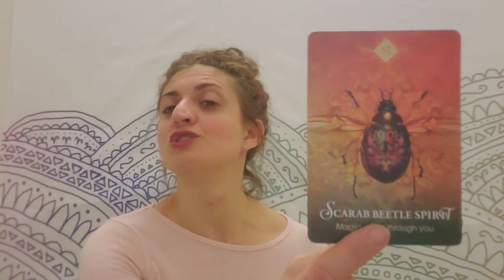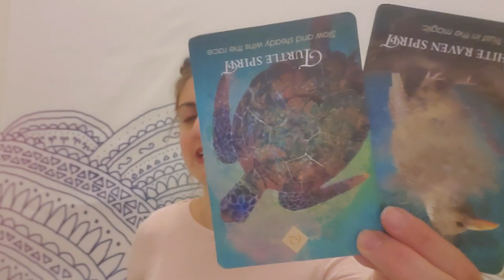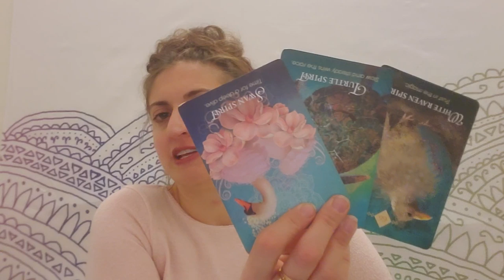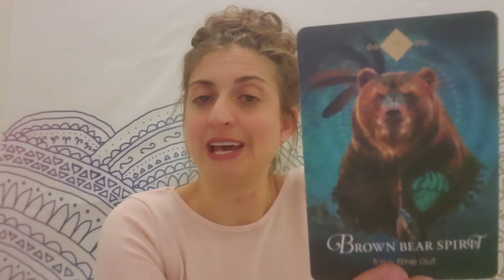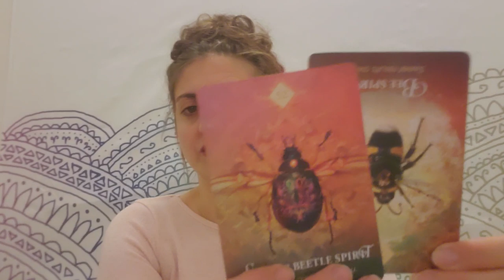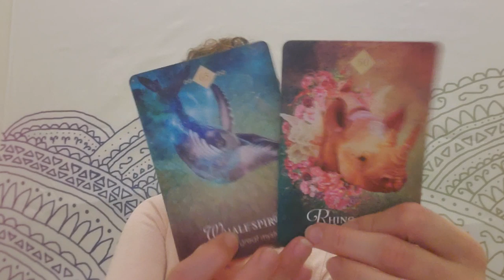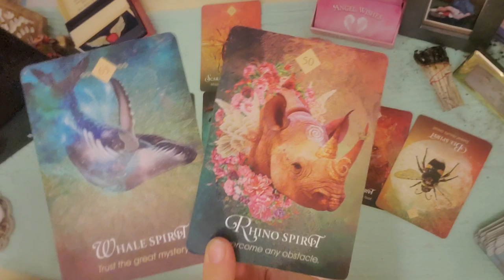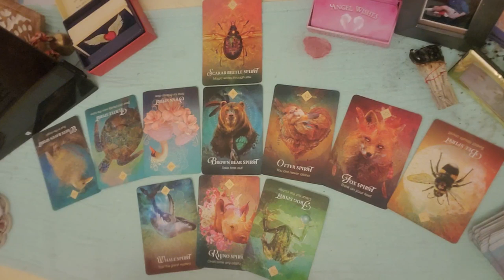♐ Sagittarius: Resistance ♐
PERSONAL READINGS
Recorded $100
In the body of the email specify: